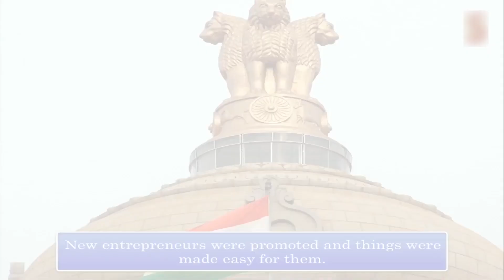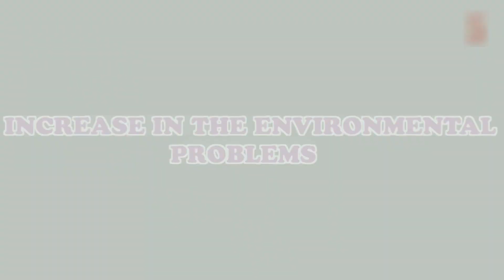Industries in India 06